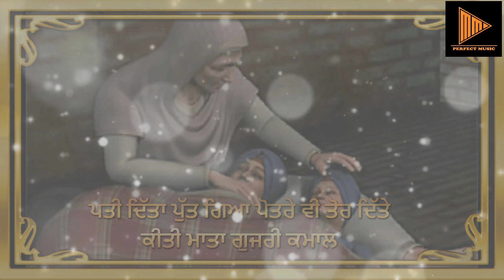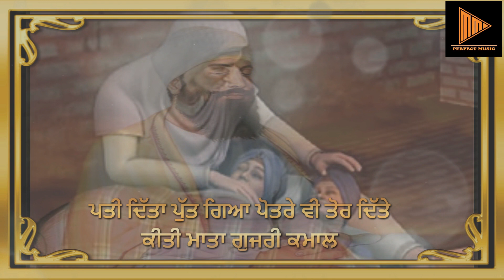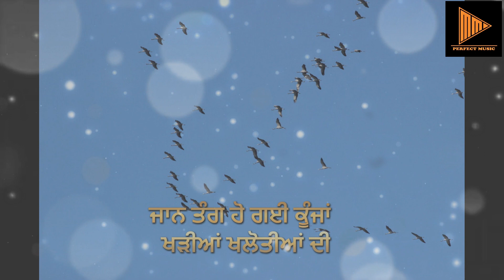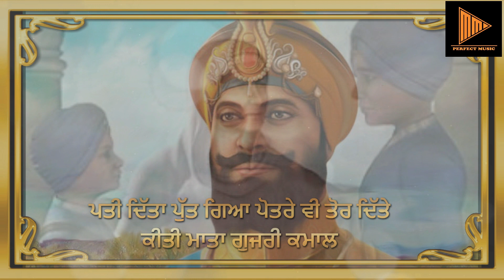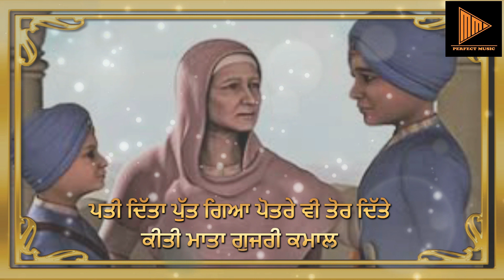KITI MATA GUJRI KAMAAL||ਕੀਤੀ ਮਾਤਾ ਗੁਜਰੀ ਕਮਾਲ|| Dinka Singh I || CHOTE SAHIBZAADE NU SAMARPIT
Credits:
SHABAD :  KEETI MATA GUJRI KAMAAL
SINGER : Dinka Singh
LYRICS  : LT. AMAR SINGH CHAMKILA
PROJECT COORDINATOR : MANINDER SINGH MAHI

A very beautiful Punjabi Shabad "KEETI MATA GUJRI KAMAAL" tells the heart wrenching story of chote sahibzaade of Guru Gobind Singh Ji Baba Zorawar Singh & Baba Fateh singh who sacrifices their lives in the age of 9 & 6 for the sake of nation, both were martyred at Sirhind